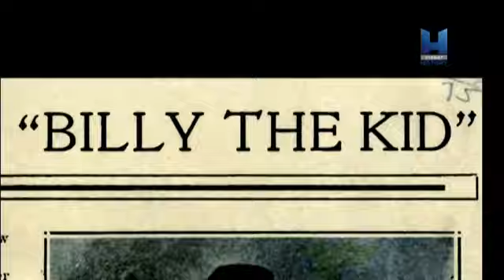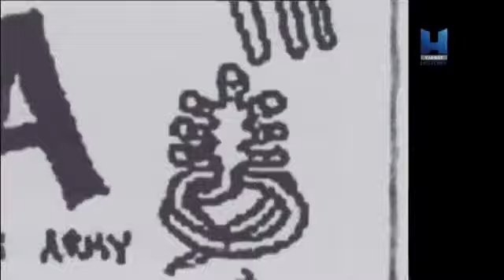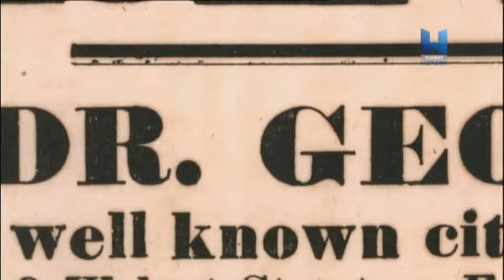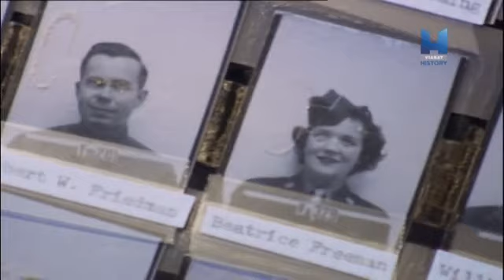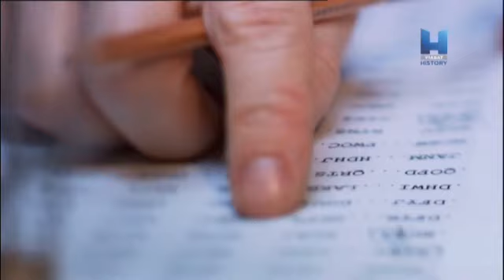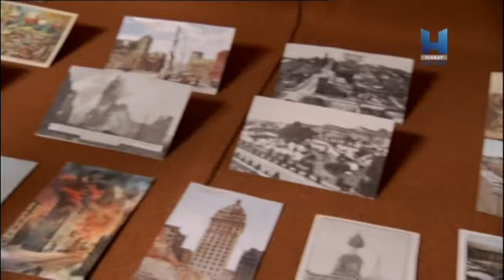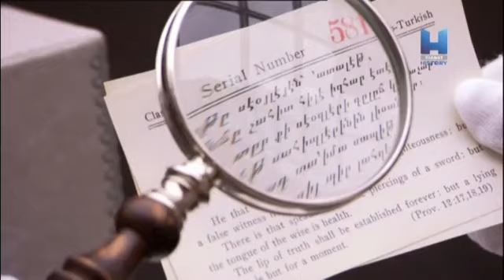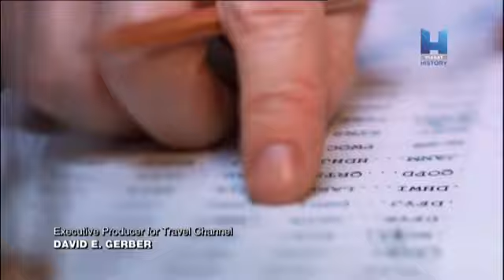Múzeumi rejtélyek 3. rész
A múlt csodálatos kincseit mutatják be a múzeumok, melyek segítségével jobban megismerhetjük a múltunkat és megérthetjük, hogy kik vagyunk. Mindegyik lelethez egy elmondandó történet és felfedendő titok tartozik - melyek botrányokkal és rejtélyekkel, gyilkosságokkal és intrikával teli mesék. Mindegyik epizód egy elbűvölő, leleplező és időnként megrázó történelmi utazásra visz bennünket. Széles választékból merít e sorozat, intézmények olyan zugait és hátsó szobáit fedezi fel, melyeket egy sor népszerű és szórakoztató tárgyat őriznek - láthatatlan kémek, hidegvérű gyilkosok, dinoszauruszok, paranormális jelenségek és egyebek.